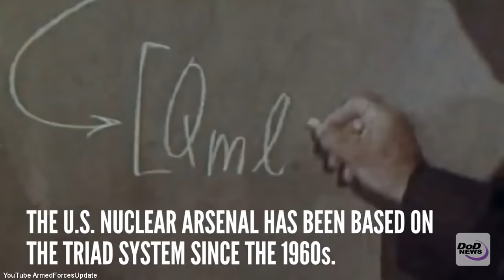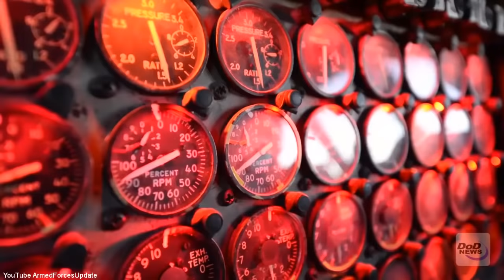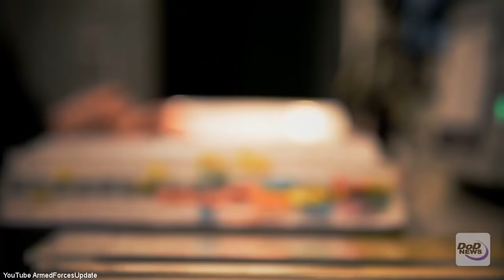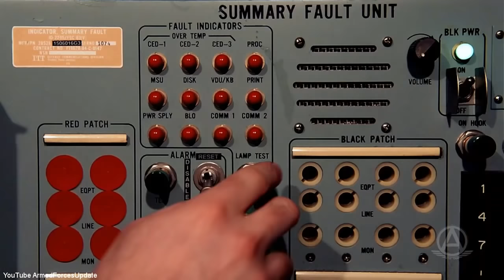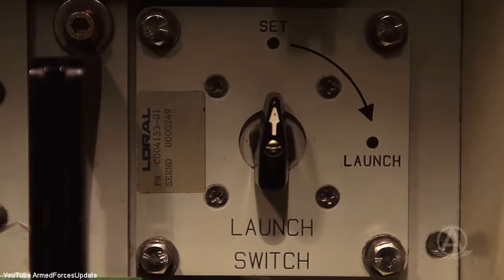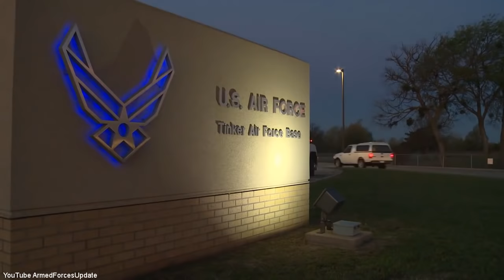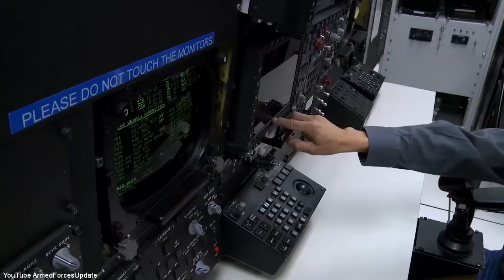US Military NUCLEAR TRIAD the corner stone of US Military Power Documentary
A nuclear triad refers to the nuclear weapons delivery of a strategic nuclear arsenal which consists of three components: land-based intercontinental ballistic missiles (ICBMs), strategic bombers, and submarine-launched ballistic missiles (SLBMs). The purpose of having a three-branched nuclear capability is to significantly reduce the possibility that an enemy could destroy all of a nation's nuclear forces in a first-strike attack; this, in turn, ensures a credible threat of a second strike, and thus increases a nation's nuclear deterrence.[1][2][3]

Traditional components of a strategic nuclear triad[edit]
While traditional nuclear strategy holds that a nuclear triad provides the best level of deterrence from attack, in reality, most nuclear powers do not have the military budget to sustain a full triad. Only the United States and Russia have maintained nuclear triads for most of the nuclear age.[3] Both the US and the Soviet Union composed their triads along the same lines, including the following components:

Bomber aircraft capable of delivering nuclear weapons.[1]
Land-based missiles (MRBMs or ICBMs).[1][3]
Ballistic missile submarines (SSBNs). Nuclear missiles launched from ships or submarines.[1][3] Although in early years the US Navy sea leg was carrier aircraft based with a very short period using sub launched cruise missiles such as the Regulus before SLBMs were ready to be deployed.
The triad also gives the commander in chief the flexibility to use different types of weapons for the appropriate strike while also preserving a reserve of nuclear armaments theoretically safe from a counter-force strike:

ICBMs allow for a long-range strike launched from a controlled or friendly environment at a lower cost per delivered warhead and easiest targeting from a surveyed geographic location.[4] If launched from a fixed position, such as a missile silo, they are vulnerable to a first strike, though their interception once aloft is substantially difficult,[1][3] Some ICBMs are either rail or road mobile. Medium-range ballistic missiles and ground-launched cruise missiles were also assigned for strategic targets based in nations closer to the potential confrontation, but were eventually forbidden by arms control treaty to the US and Russia.
SLBMs, launched from submarines, allow for a greater chance of survival from a first strike, giving the commander a second-strike capability.[1][3] Some long-range submarine-launched cruise missiles are counted towards triad status; this was the first type of submarine-launched strategic second-strike nuclear weapon before ballistic missile submarines became available. A SLBM is the most difficult to get accurate targeting for as it requires obtaining an accurate geographical fix to program targeting data to the missile, the total cost of a SLBM is increased by the cost of the submarine force, large crews and deterrence patrols.[4]
Strategic bombers have greater flexibility in their deployment and weaponry. They can serve as both a first- and second-strike weapon. A bomber armed with AGM-129 ACM missiles, for example, could be classified as a first-strike weapon. A number of bombers often with aerial refueling aircraft kept at safe points would constitute a second-strike weapon.[1][3] In some strategic contexts either with nearby potential enemies or with forward basing lighter aircraft can be used on the strategic level as either a first-strike weapon or if dispersed at small airfields or aboard an aircraft carrier can reasonably avoid a counterstrike giving them regional second-strike capacity, aircraft such as the Mirage 2000, F-15E, A-5 Vigilante, Sea Harrier, or FB-111 are or were tasked part or full-time with land or sea-based strategic nuclear attack missions. An aerial refueling fleet supports intercontinental strategic operations both for heavy bombers and smaller aircraft; it also makes possible around the clock airborne standby of bombers and command aircraft making these airborne assets nearly impossible to eliminate in a first strike. Bomber airborne alert patrols are very expensive in terms of fuel and aircraft maintenance, even non-airborne alert basing requires both crew training hours and aircraft upkeep.[4]
Tactical nuclear weapons are used in air, land and sea warfare. Air-to-air missiles and rockets, surface-to-air missiles, and small air-to-ground rockets, bombs, and precision munitions have been developed and deployed with nuclear warheads. Ground forces have included tactical nuclear artillery shells, surface-to-surface rockets, land mines, medium and small man-packable nuclear engineering demolition charges, even man-carried or vehicle-mounted recoilless rifles. Naval forces have carried nuclear-armed naval rocket-assisted and standard depth charges and torpedoes, and naval gunnery shells. Tactical nuclear weapons and the doctrine for their use is primarily for use in a non-strategic warfighting role destroying military forces in the battle area; t